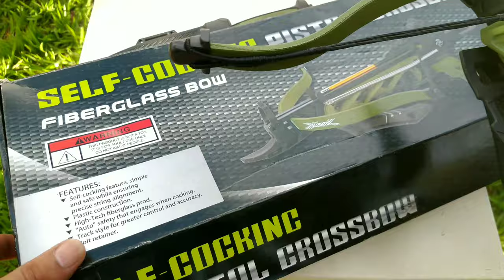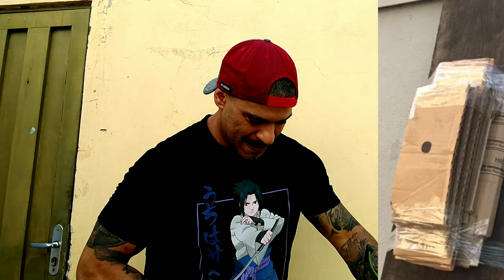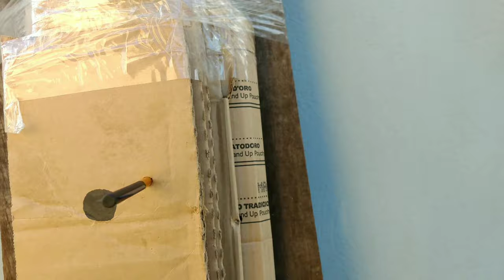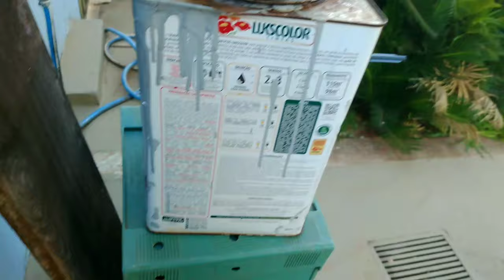BALESTRA ALIGATOR 80 LIBRAS [TESTE A 20 METROS]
LINK SHOPEE